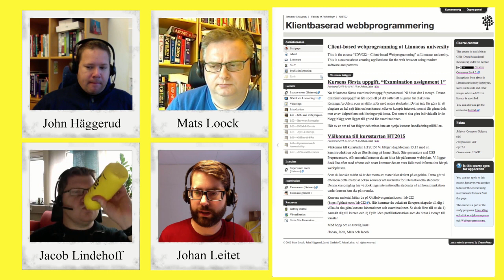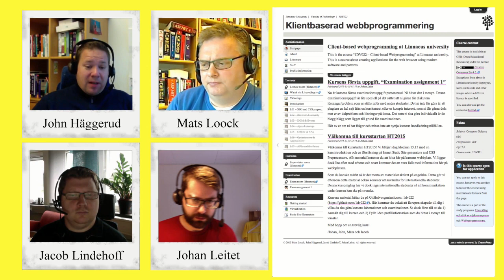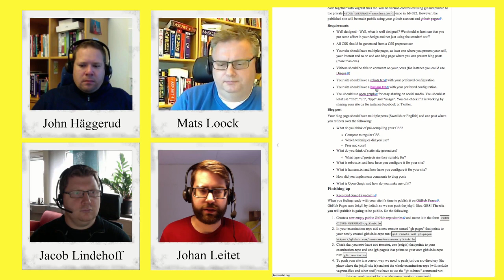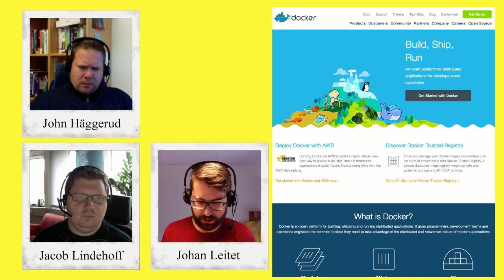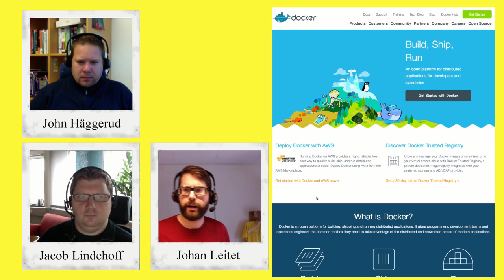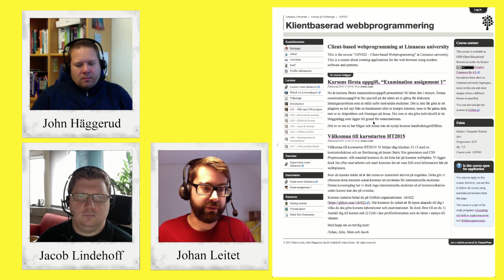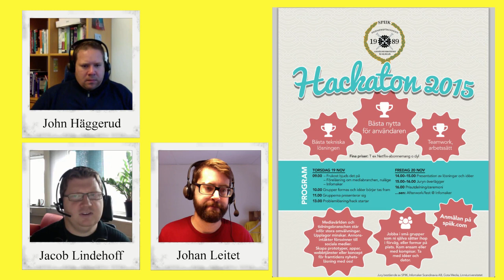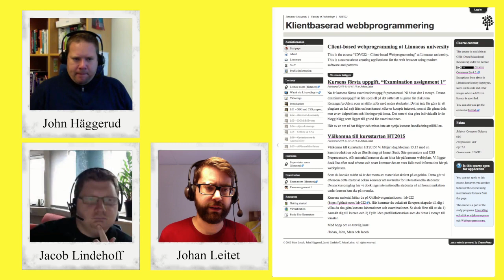1DV022 - Vlogg - V45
Vlogg där vi pratar om veckans examinationsuppgift, vagrant, docker, SPIIK hackaton 2015 och mycket mer.